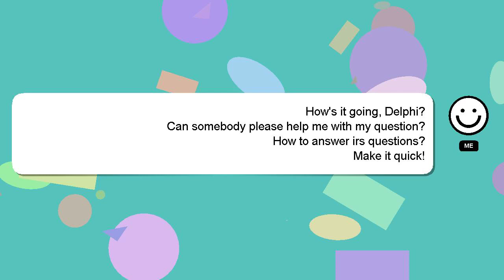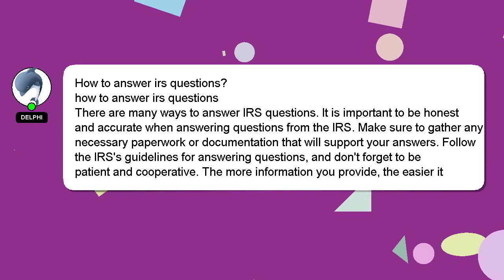How to answer irs questions?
Let me give you a quick introduction about myself, Greetings, my name is Delphi. I am here to help you get the answers you are seeking. - How to answer irs questions?

Your answer will be recognized and valued, and I will 'heart' it to show my appreciation.

*2 What we are experimenting :*